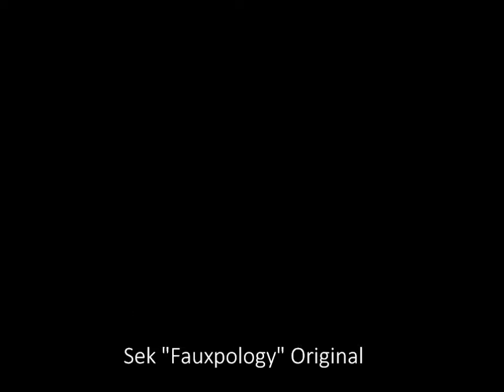Sek - Fauxpology - Back To You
BTY008 BY SEK INCLUDES FABIO MONESI REMIX

Feedback:

Maya Jane Coles - Hissman remix sounding good Death on The Balcony - Fabio Monesi mix!! Halo Varga - Sundayz Dejabrew full support Huxley - Fabio monesi remix for me! MANDY - thank you for great music! Chris Duckenfield - (Swag) Hissman provides a 'thumper' Rob Amboule - (2020Vision) loving the remix... Moodtrap - (Tsuba) Cross Stitch and Sundayz Dejabrew sound great, solid release JC Pinto - (Ibiza Global Radio) LUSH!! cross stitch for me. Thanks Ashley Beedle - (Xpress 2 / Skint) Liking the vibes of Sundayz Dejabrew. Nice and deep.